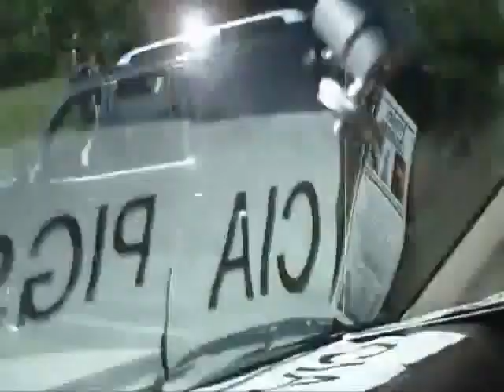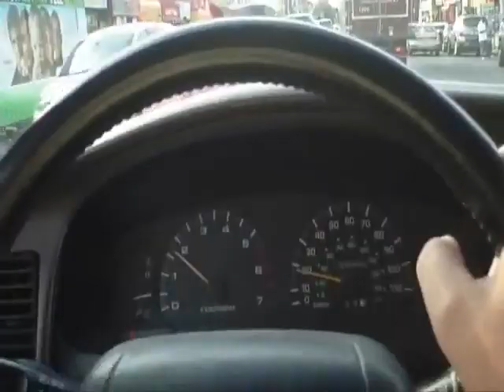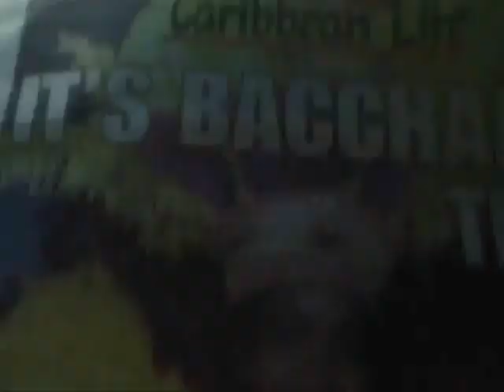CIA VA NWO DHS GANG STALKING to Brooklyn Part 2 PRESIDENTS CRIMINAL MC GANG STALKING PROGRAM